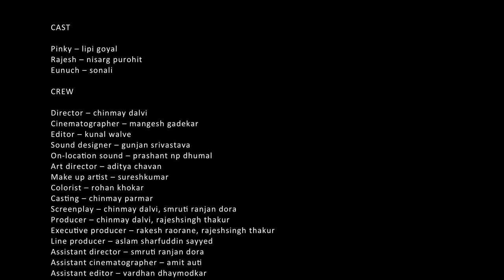Lipi Goyal acts in short film Mumbai Bullet ( now selected by Royal Stag large short film)